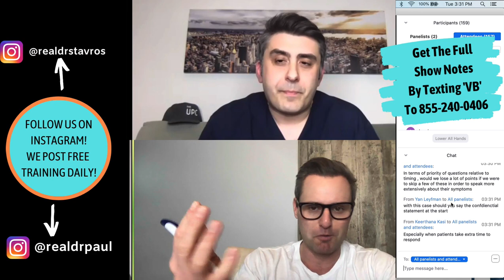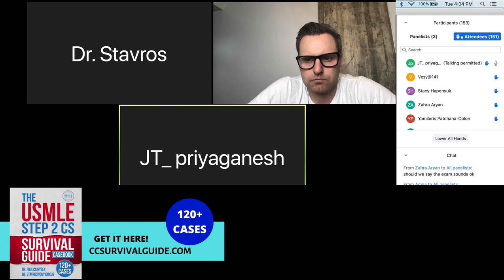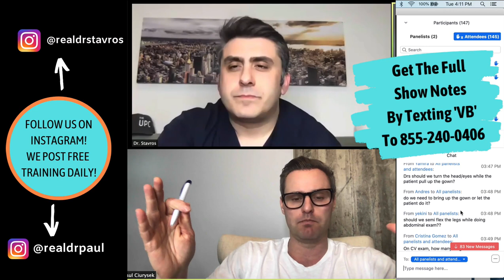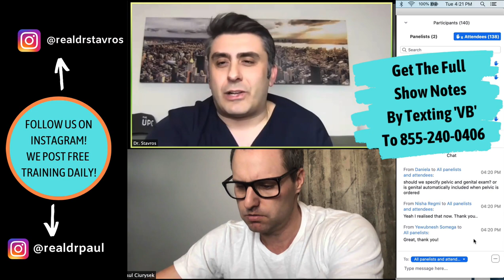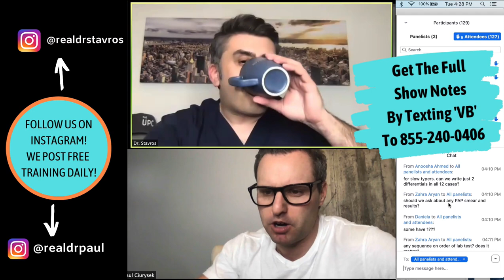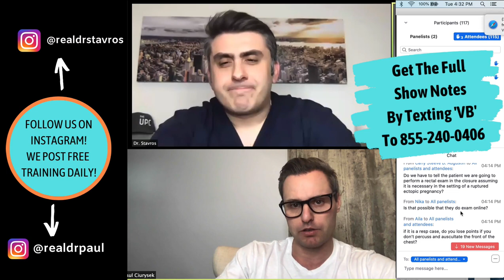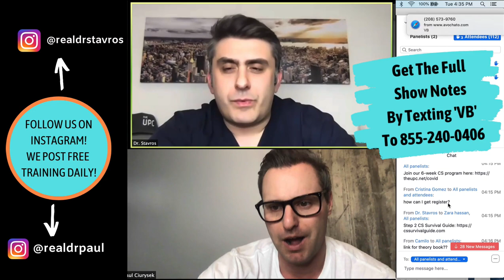Step 2 CS Webinar Replay: Navigating A Case of Vaginal Bleeding On The CS Exam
IN TODAY'S VIDEO, WE'RE DISSECTING THE CORRECT WAY TO APPROACH YOUR USMLE STEP 2 CS EXAM'S VAGINAL BLEEDING CASE / USMLE Step 2 CS tips & tricks for properly & easily navigating your OBGYN (vaginal bleeding) cases on the Step 2 CS exam.

In this video Dr. Paul & Dr. Stavros replay their 1hr Step 2 CS preparation webinar where they breakdown, dissect, and provide a top-to-bottom strategy for efficiently and perfectly tackling any Step 2 CS OBGYN (vaginal bleeding case) that could come up on the exam.

In this video you will learn how to properly and efficiently navigate your way through an OBGYN case on the USMLE Step 2 CS exam from start to finish.

TRAVEL RESTRICTIONS have you wondering how to prepare for your USMLE Step 2 CS exam? We've got you covered with our 3-step online, on-demand Step 2 CS preparation program. Get ready for your CS from the comfort of your home with our Platinum Online Prep Program

FREE RESOURCES:

1) FREE sample PDF copy of my brand new Step 2 CS preparation book titled 'The USMLE Step 2 CS Survival Guide For Medical Students Theory Book'.

2) FREE 1-CASE ONLINE CS READINESS ASSESSMENT: Work 1-on-1 with one of our MD's to determine your readiness for the CS exam, identify any weaknesses,  and develop a plan to improve in time for exam day!

PREP PROGRAMS:

1) Online, on-demand Step 2 CS Prep from the comfort of your own home